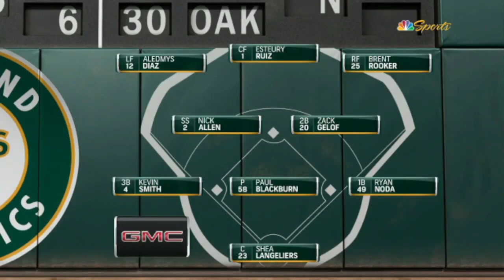Oakland Athletics vs Texas Rangers GAME HIGHLIGHTS [TODAY] September 08, 2023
The channel specializes in the highlight videos of MLB's matches
MLB
MLB 2023
MLB Season
MLB Highlights